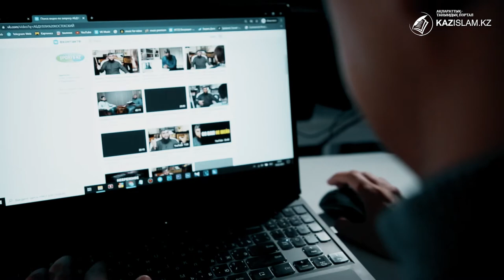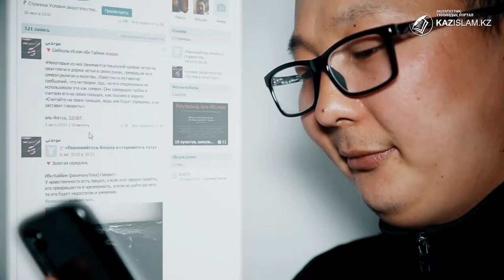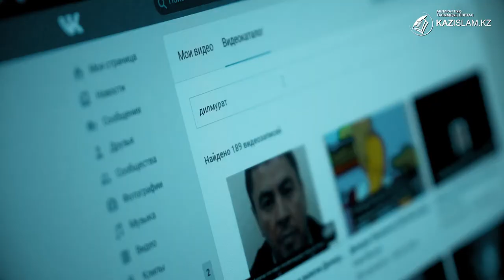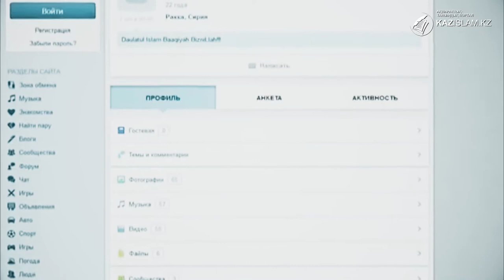Война для негодяев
Когда развелись родители Куандықа, он был подростком. Семейные неурядицы негативно сказались на характере юноши, он закрылся в себе, заменив реальных друзей  виртуальными. В сетях попал под влияние вербовщиков.
Псевдопроповедники  «осветвляли ему путь», формируя в неокрепшем мозгу ложные образы силы и мужества.